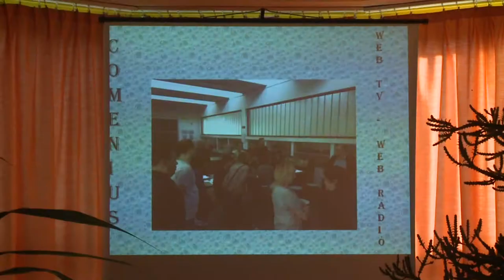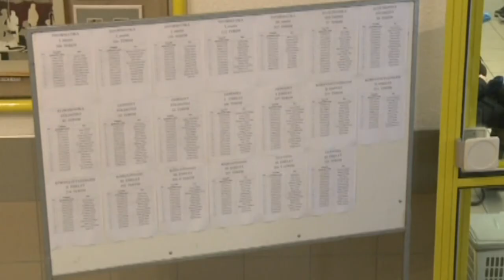Nemzetközi programban vesz részt az ESZI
Tizenkét országgal együttműködve valósít meg egy kétéves programot a paksi Energetikai Szakközépiskola és Kollégium. Az ehhez szükséges forrást a Comenius Iskolai Együttműködések pályázaton nyerték a Tempus Közalapítvány egész életen át tartó tanulás programjában. A partnerek nemzetközi internetes televízió és rádióállomást hoznak létre és működtetnek.